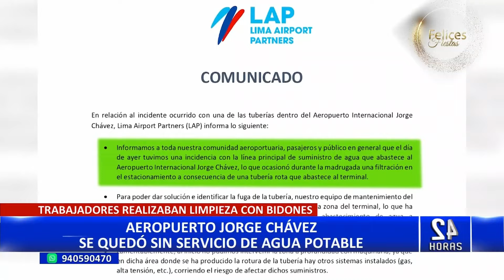Aeropuerto Jorge Chávez: LAP se pronuncia por cierre de baños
El Aeropuerto Internacional Jorge Chávez se ha visto envuelto en una situación problemática debido a la falta de agua y el cierre de los servicios higiénicos, lo que ha generado reclamos por parte de los pasajeros.

Ante esta situación, Lima Airport Partners, empresa encargada de la administración del aeropuerto, ha emitido un comunicado en el que se disculpa por los inconvenientes causados y asegura estar trabajando para restablecer los servicios afectados.

Según el comunicado, el problema surgió a raíz de una rotura de tubería que afectó el suministro de agua en las instalaciones del aeropuerto. Como medida preventiva para salvaguardar la salud y comodidad de los usuarios, se decidió cerrar temporalmente los servicios higiénicos hasta que se solucione el inconvenient

Además, informaron que se encuentran realizando todos los esfuerzos necesarios para resolver la situación lo más pronto posible. Se han desplegado equipos de mantenimiento y se están llevando a cabo las reparaciones pertinentes en la tubería afectada. Asimismo, se han implementado medidas provisionales para abastecer de agua a los baños y se espera que en breve se puedan reabrir los servicios higiénicos.

PASAJEROS INCOMODOS

Desde tempranas horas, los viajeros comenzaron a presentar quejas y manifestar su malestar debido a la falta de agua y la imposibilidad de utilizar los servicios higiénicos.

La situación se agravó cuando en las afueras del terminal se acumularon grandes cantidades de agua, donde los taxistas suelen esperar para recibir a los visitantes.